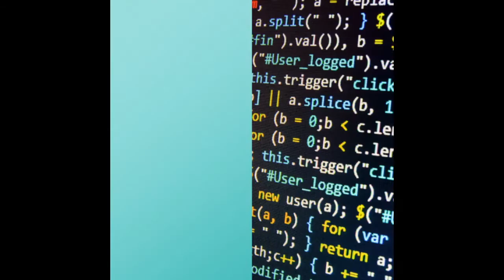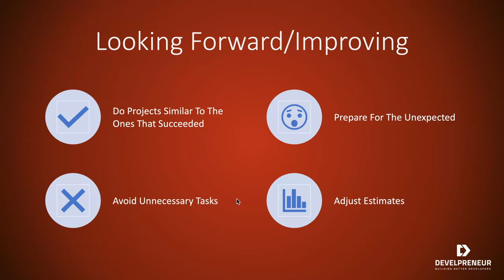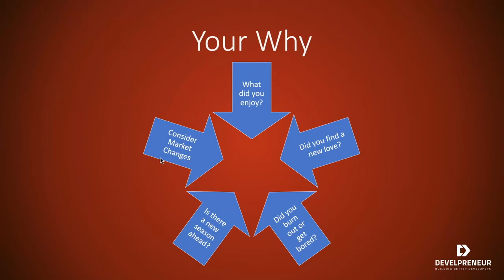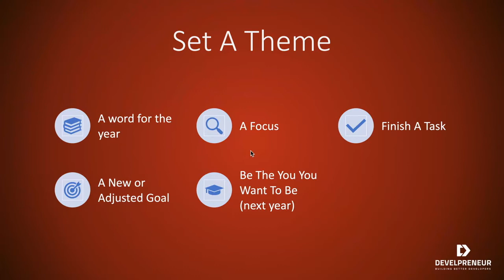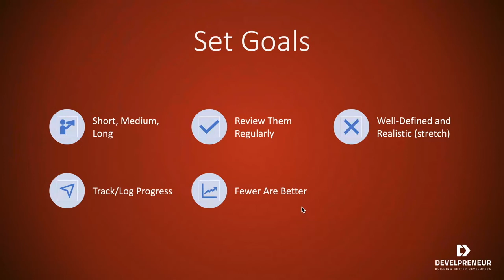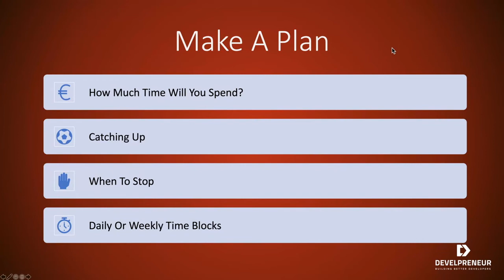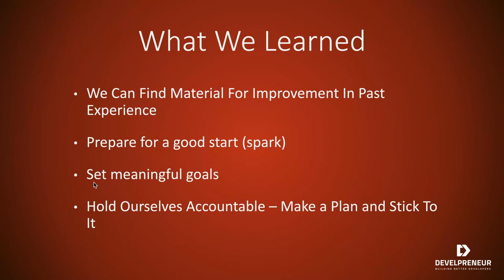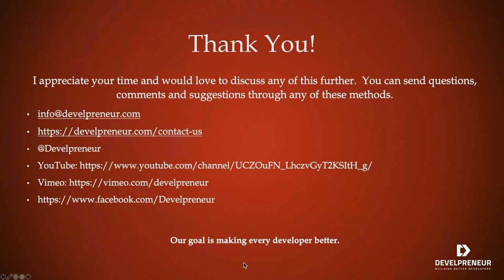A Solid Re-Start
This special topic presentation comes during a time when things have been hectic for a while.  Therefore, we are at a crossroads and it is a good time to stop and reset our goals and plans.  The situation is not that different from our annual review and planning.  However, it is a good time to do a deeper assessment and take advantage of the calm amidst the storm.

SPARK Your Next Steps

While much of this reset discussion is an emphasis on past processes, we have added a twist.  The presentation provides the SPARK approach to thinking through where you are and where you want to go.  We rarely have an opportunity to come to a full stop before planning our next steps.  These are times where we can stop all momentum and freely reset then take our next step.  Take advantage of this opportunity to use past experience for a strong step into your future.